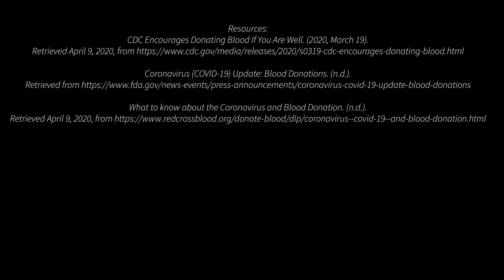Distanced Donors: How to Donate Blood During the COVID 19 Pandemic - Vinay Rao